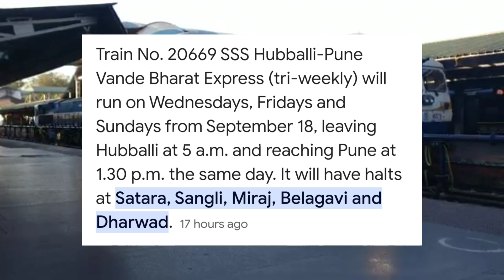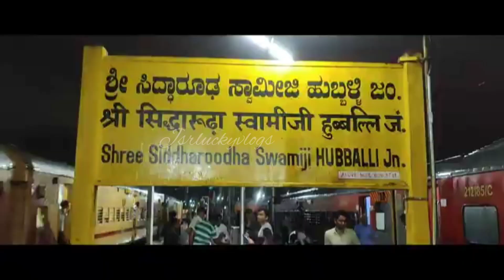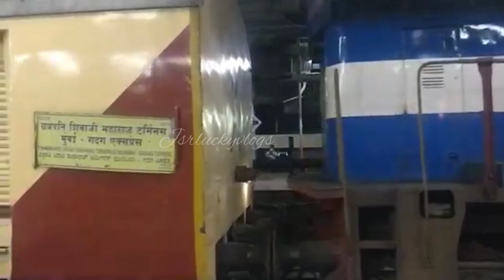20669/SSS Hubballi - Pune Vande Bharat Express | हुबली-पुणे वंदे भारत एक्सप्रेस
20669/SSS Hubballi - Pune Vande Bharat Express | श्री सिद्धारूढ़ स्वामीजी हुब्बल्लि - पुणे वंदे भारत एक्सप्रेस

20669/SSS Hubballi - Pune Vande Bharat ExpressTrain No. 20669 SSS Hubballi-Pune Vande Bharat Express (tri-weekly) will run on Wednesdays, Fridays and Sundays from September 18, leaving Hubballi at 5 a.m. and reaching Pune at 1.30 p.m. the same day. It will have halts at Satara, Sangli, Miraj, Belagavi and Dharwad

*Keep loving* ❤💛
*Keep sharing* 👀❤